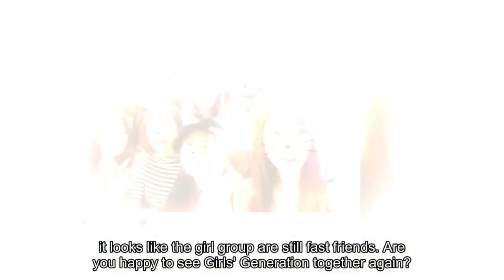All 8 Girls' Generation members get together to greet fans!